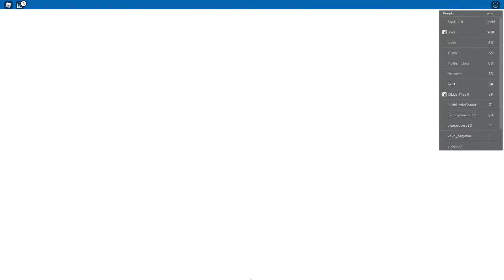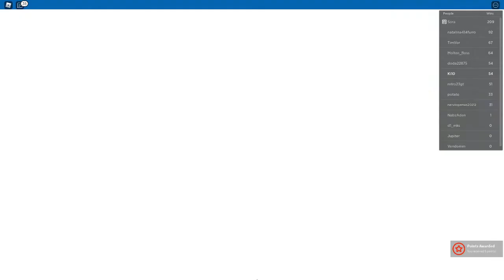Flood Escape Walkthrough Medium Room 3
I can finally go back to making real videos.

- Chapters -
0:00 - Overlook
1:08 - This is it
2:16 - Storage Management
3:02 - RED & BLU
3:46 - Unorganised Chaos